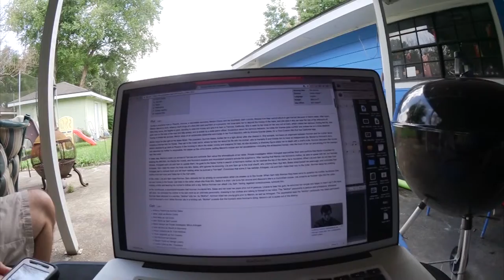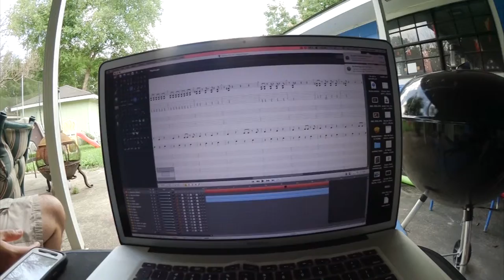Boy's Best Friend writing session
L Mo BlackCat joins the fellas in dedicating a song to the cult classic, Psycho. Enjoy the new single and get your love of horror punk ready to be seduced.